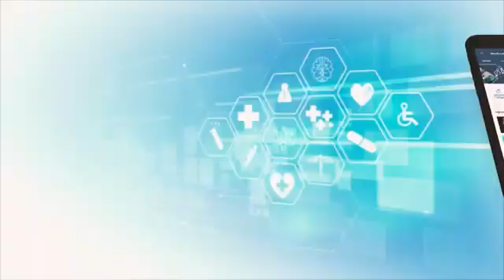HPV Prevention Explained Dr Niti Krishna Raizada Medical Oncology Fortis Bengaluru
In this video, Dr. Niti Krishna Raizada, Senior Director of Medical Oncology and Hemato Oncology at Fortis Group of Hospitals in Bangalore, talks about the importance of the HPV vaccine. Human Papilloma Virus (HPV) is a virus that is associated with a variety of cancers, including the most common cervix cancer, as well as vaginal, vulval, mouth, and throat cancers. HPV is very common in sexually active young people, and the virus can lead to cancer in adulthood. The most common strains are HPV 16 and 18, which can be prevented by the HPV vaccine.